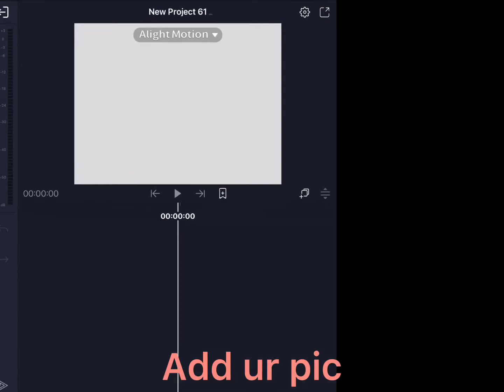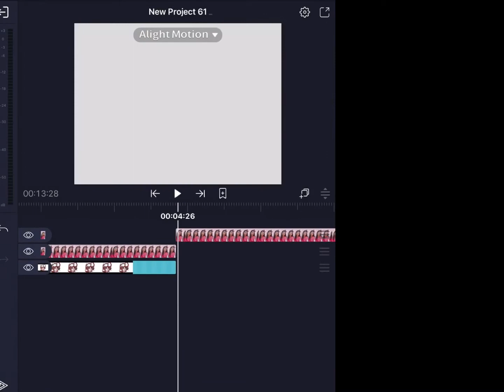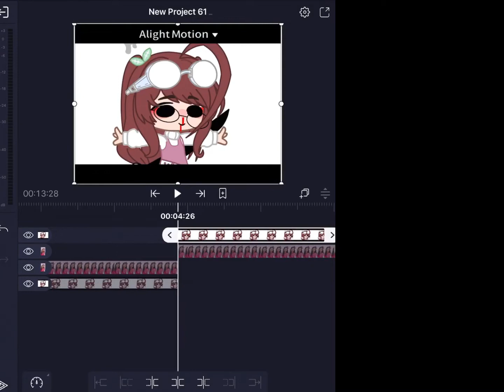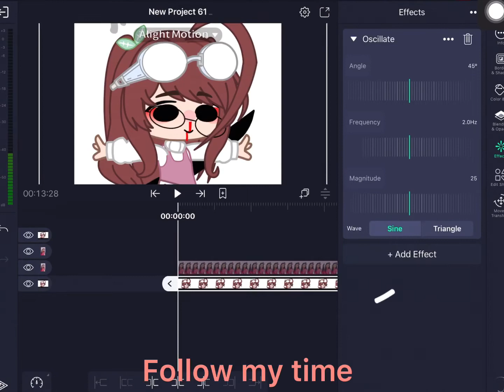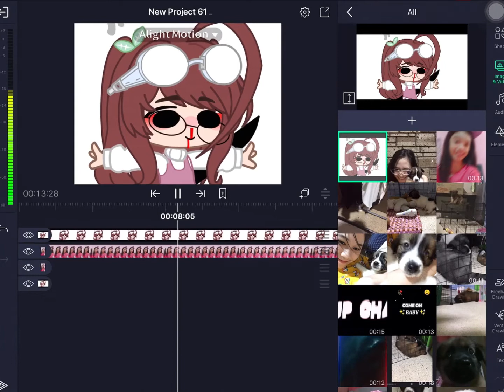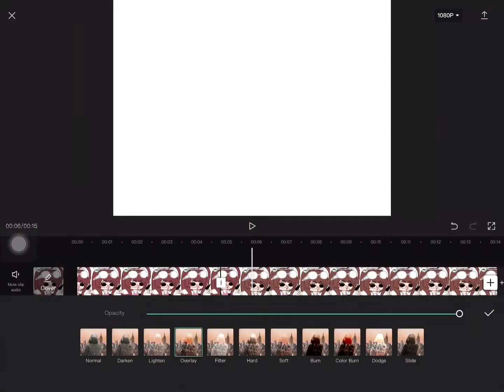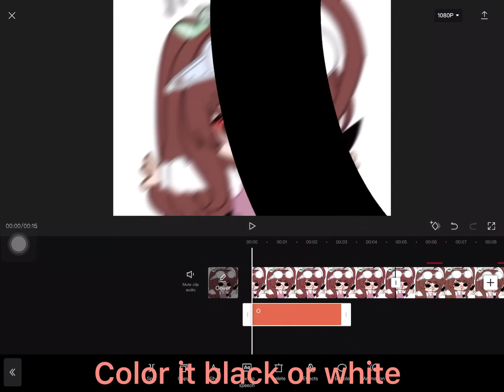HOW I USE THIS 3 APPS